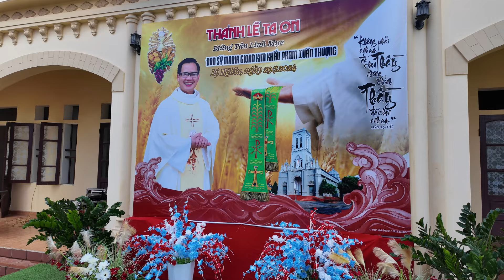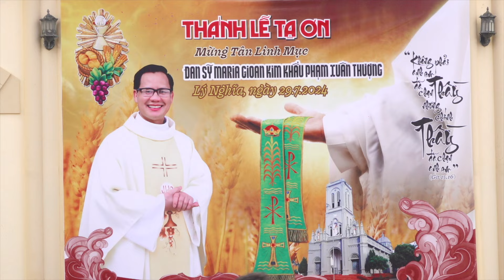THÁNH LỄ TẠ ƠN MỪNG TÂN LINH MỤC - ĐAN SĨ MARIA GIOAN KIM KHẨU PHẠM XUÂN THƯỢNG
© Bản quyền thuộc về Công Giáo Media